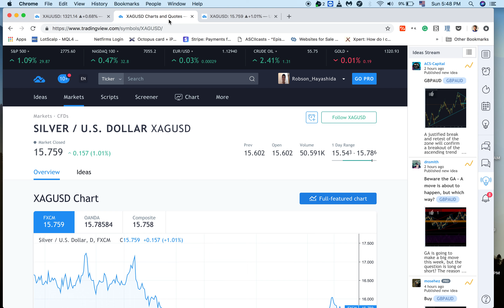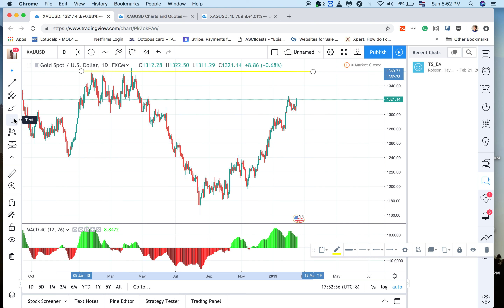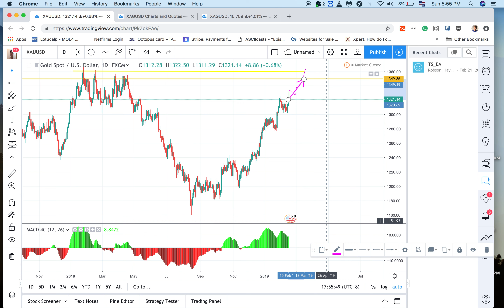O QUE VAI ACONTECER COM O OURO (XAUUSD) EM D? ADIANTE DO FOMC NA QUARTA-FEIRA